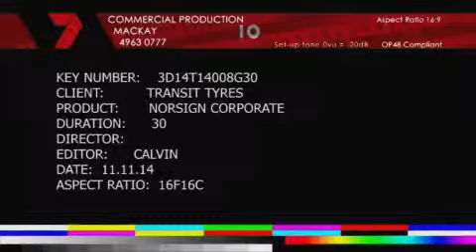Norsign Video 1